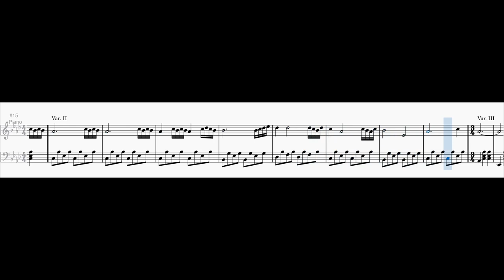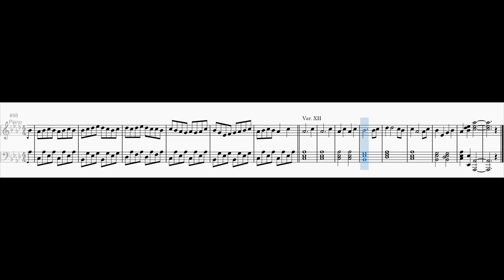Allee-Variationen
Variationen über den Refrain von "Allee, Allee" von Tim Toupet